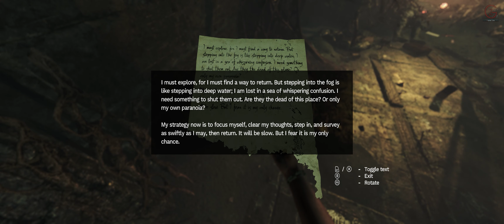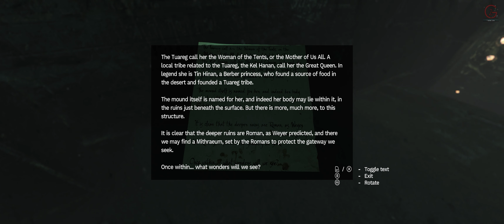Amnesia Rebirth The Deeper Caves Part 4 Walkthrough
The game is set in March 1937, approximately 98 years after the events of The Dark Descent. The story follows Anastasie “Tasi” Trianon, a French archeologist on an expedition in colonial Africa. After her plane crash-lands in a desert in Algeria, she wakes up to discover that all of her companions have gone missing and she has no recollection of what happened immediately after the crash. Determined to find her husband Salim, Tasi braves the dangers of the desert to follow the trail of her expedition. As she navigates a cave, Tasi realizes she has somehow come into possession of a Traveler's Amulet, an alien device that allows her to travel through Rifts to a dead alien world. She also discovers that she is pregnant. Tasi eventually finds Salim's corpse; he had already succumbed to mortal wounds he suffered in the plane crash. Distraught, Tasi continues on to try and find the rest of the expedition.

BTC    ► bc1qys5d6ztg74uwqqg0232m3f0tugexwfflrcvu4e
ETH    ► 0xe1Bd90EDDD90886c6663d80512BAe40E7225121d
DOGE   ► DSHGDWbGspZckaRBiVgX8HZ2ttMkNuqwno